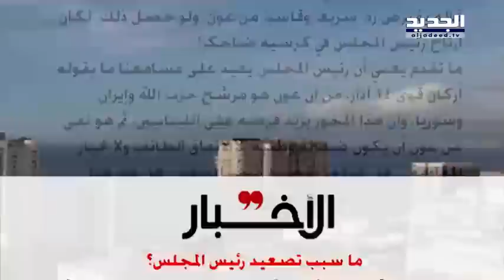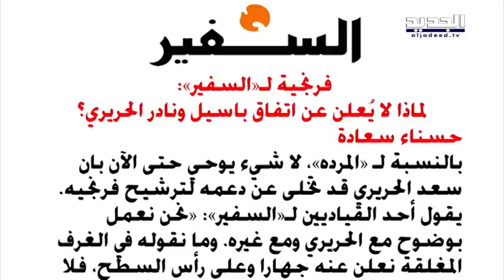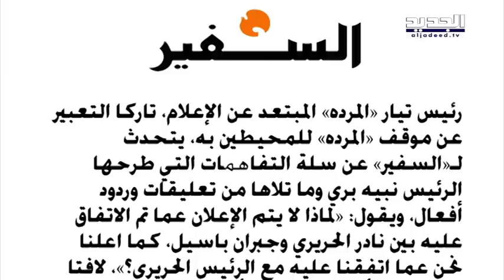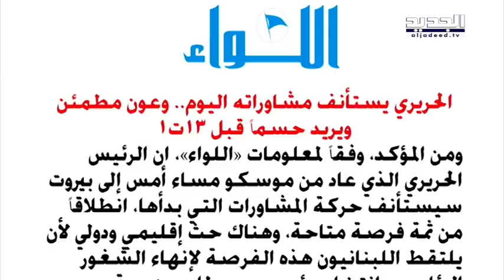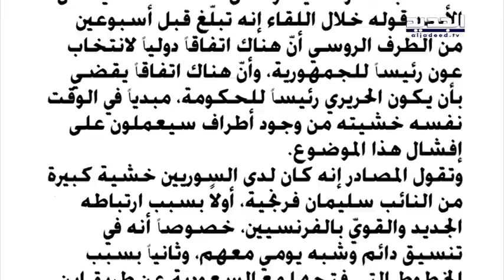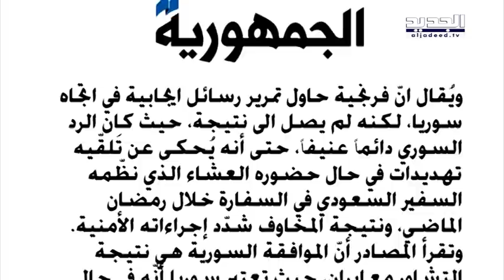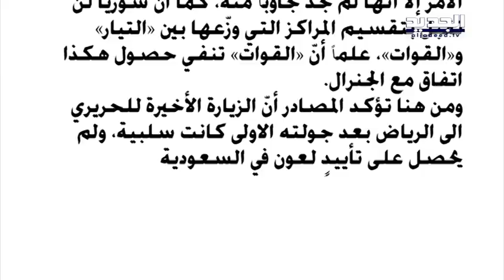الحدث - در. كامل مهنّا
ضيف الحدث الدكتور كامل مهنّا رئيس مؤسسة عامل الدوليّة مع سمر أبو خليل من قناة الجديد